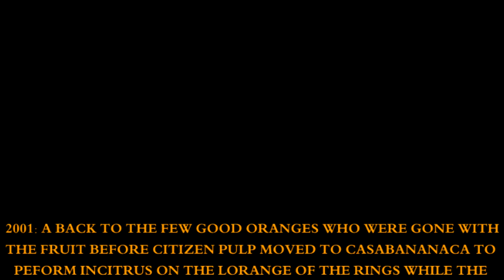Orange: The Movie Trailer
New Trailer For The Most Original New Movie You've Ever Scene.

Starring: Tom Prunise, Leorango DiCaprio, Jack Melonson,
Vivien Lime, Ham Worthington, Jerky Renner, Tomato Hanks,
Halle Strawberry, Daniel Crepe and Jamnifer Lawrence.

In all seriousness it's my submission to get into a College Program.
The Theme that had to be included in a 2 minute video was Orange.
This is how I interpreted the Theme, as an Orange, or in this case several hundred Oranges.